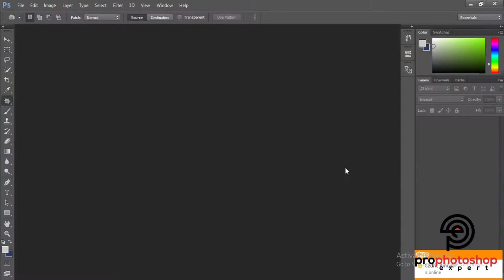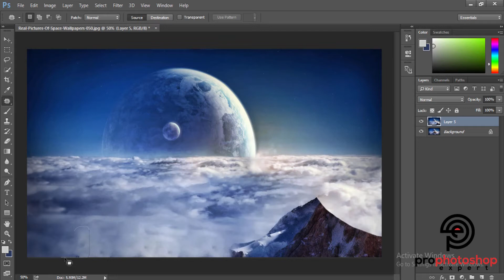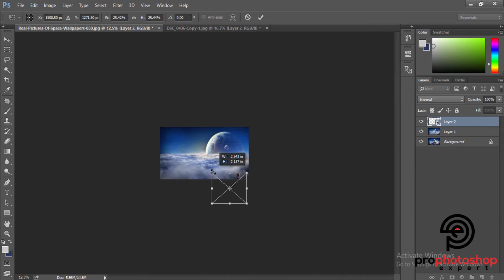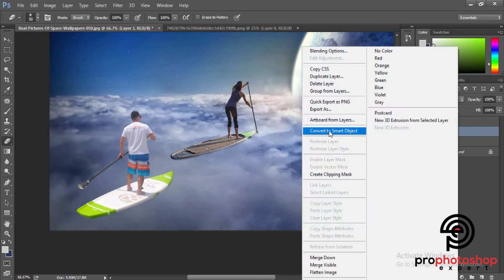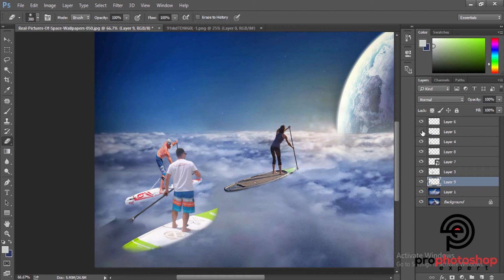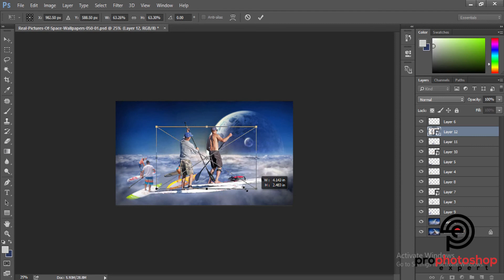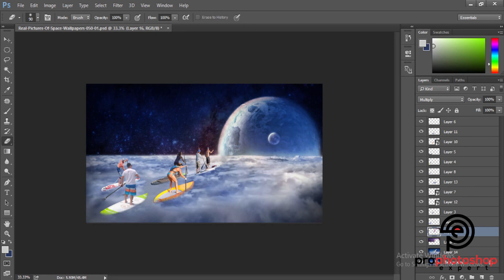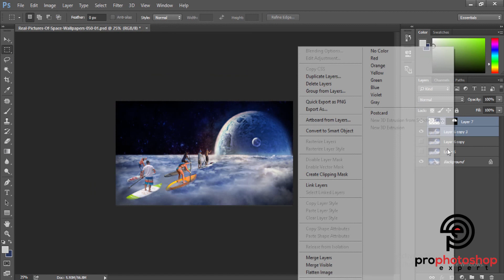Future space image Manipulation / image manipulation / photo Manipulation / photoshop manipulation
Hi,
My next Tutorial about Photoshop photo manipulation.

Photo Manipulation / Photomontages, photo art and composite photos are all methods used by artist-photographers to create something new and creative. Some can create elaborate landscapes using a few simple images, while others create detailed characters with the proper resources.

But where to start approaching this fascinating medium if you are just a beginner?

Today we are going to cover some Manipulation tips that are useful for a Photoshop beginner. I'll show you which tools you'll definitely need to know, as well as the basics of photo blending to get something new.

I will create a future space racing manipulation in Photoshop .This Photoshop educational will help you analyze the specific techniques combines simple and strengthen Manipulation. you can learn how to image add on old wall naturally and also coloration, brightness, comparison, hue/saturation for natural modify.

credit by: Videezy.com